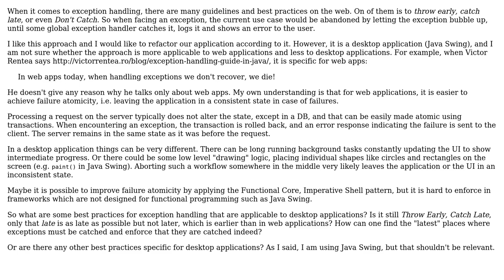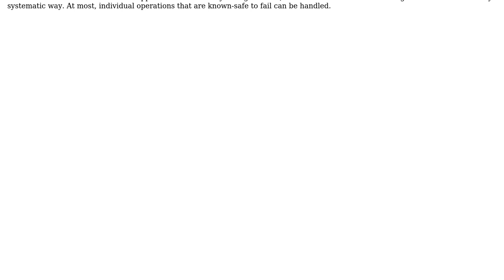Software Engineering: Exception handling with failure atomicity in desktop applications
With thanks & praise to God, and with thanks to the many people who have made this project possible! You are responsible for your own actions.